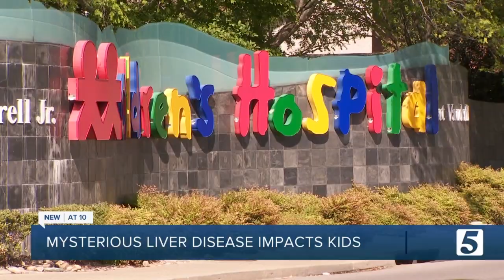Vanderbilt doctors investigate mysterious liver disease in children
As a mysterious liver disease continues to impact children across the world and in Tennessee, doctors at Monroe Carell Jr. Children's Hospital at Vanderbilt are working to find out why.